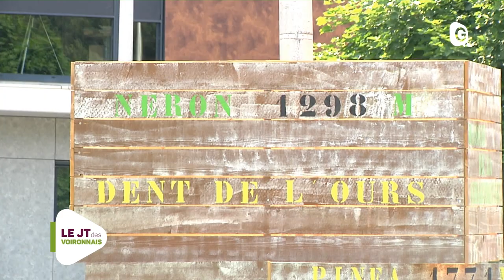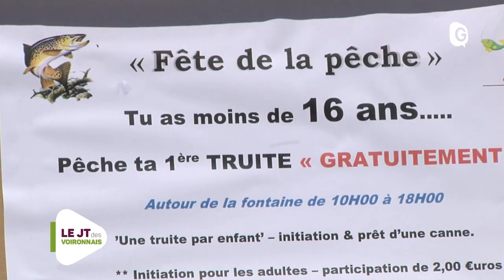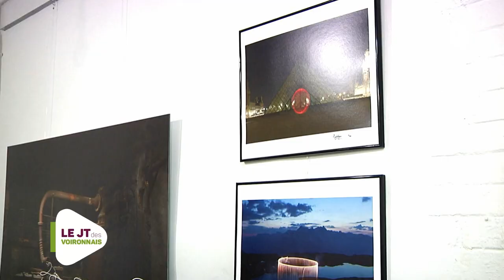JT DES VOIRONNAIS - 5 JUIN 2019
Le programme des Fêtes de la Chartreuse, Voiron se prépare à accueillir le Critérium du Dauphiné, la fête de la pêche, et le trail du circuit de la Sure